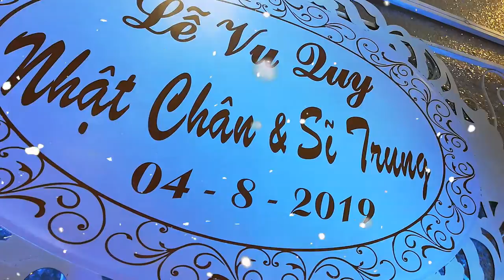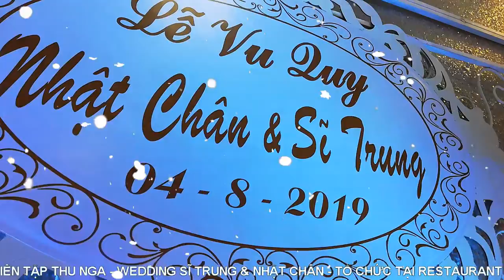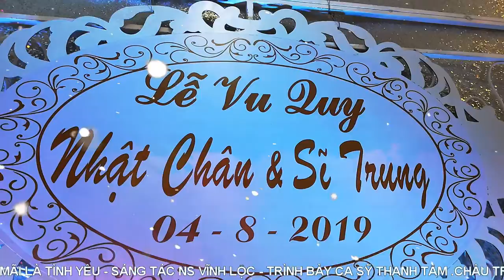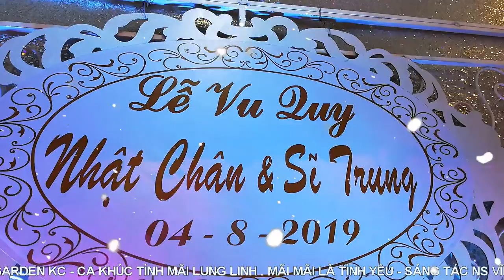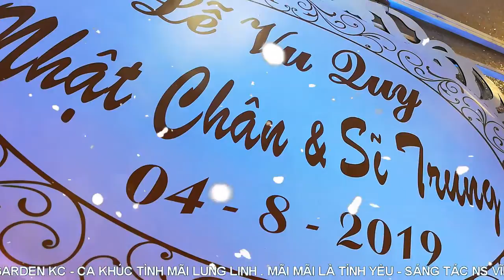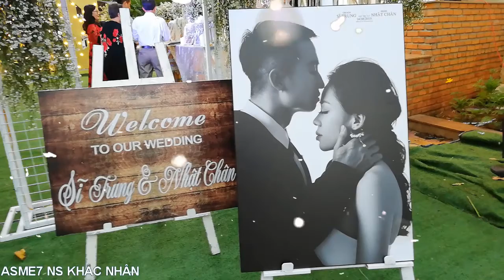[FULL HD]WEDDING SĨ TRUNG&NHẬT CHÂN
THỰC HIỆN VIDEOKAR HỮU ÍCH VÌ CỘNG ĐỒNG
WEDDING SĨ TRUNG&NHẬT CHÂN
TỔ CHỨC TẠI RESTAURANT HOTEL BINH MINH
TÁC PHẨM:TÌNH MÃI LUNG LINH
SÁNG TÁC:NS VĨNH LỘC
TRÌNH BÀY:CA SỸ THANH TÂM
ASME7 NS KHẮC NHÂN
CA KHÚC MÃI MÃI LÀ TÌNH YÊU
CA SỸ CHÂU TRƯỜNG LƯU TRÌNH BÀY